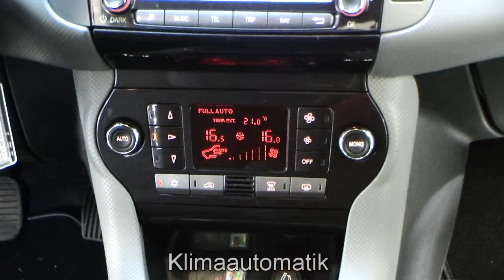Fiat Bravo Dynamic 1.4 Mair Crossover schwarz 04308759